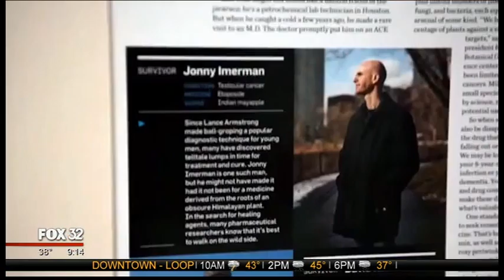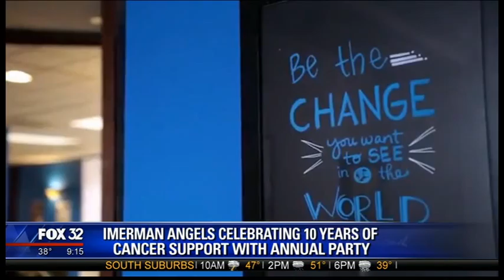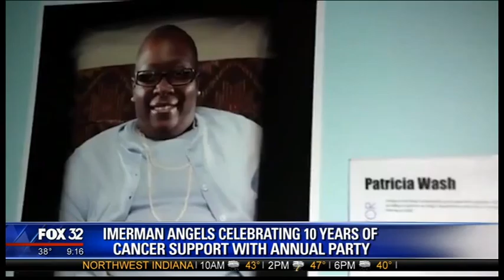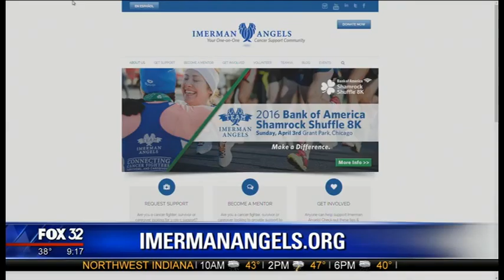Molise PR Client Imerman Angels Visits FOX Good Day Chicago To Talk About The Blue & White Party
Molise PR Client, Imerman Angels hosted their annual Blue & White Party on Thursday, March 24 at the I|O Godfrey.  The event, which kicked off their 10th Anniversary Celebration, welcomed more than 400 guests and raised over $50,000 benefitting Imerman Angels’ mission to enable connections that provide one-on-one support among cancer fighters, survivors, and caregivers.

Guests of the event had the opportunity to walk the red carpet, enjoy appetizers, and sip on select drinks from the open bar including two signature cocktails – the Angel Mule and the Mentor’s Rock Margarita, while overlooking the picturesque views from the I|O Godfrey rooftop. Guests also took part in an exciting raffle featuring Beyoncé and Coldplay tickets, a signed Jonathan Toews jersey and Chicago Blackhawks tickets, RPM Steak and Studio Paris certificates, two tickets to an exclusive Hollywood premier starring Ed Helms and Owen Wilson, and much more.

The emcee for the evening was long-time Imerman Angels supporter and FOX Good Day Chicago Anchor, Corey McPherrin.  To celebrate ten years of success for Imerman Angels, guests were addressed with inspiring stories and words from Imerman Angels co-founders Jonny Imerman and John May, as well as new Chief Executive Officer, Executive Director and three-time cancer survivor, Ben Bornstein.

Blue & White Party event sponsors included: Magnus Charitable Trust, Title Sponsor; River North Crossfit, Champion Sponsor; Draper and Kramer, Mentor Sponsor; Blueprint Healthcare Real Estate Advisors, Arnstein & Lehr LLP, and Mike & Suzanne Wychocki, Connector Sponsors; Cancer Treatment Centers of America, Chicago Vein Institute, Wil Investments, and Hutchinson Shockey Erley & Co., Friend Sponsors; Beverage Sponsors Lagunitas Brewing Company, Tito’s Handmade Vodka, Ferro Farms Cider and Reed’s Ginger Beer, Don Julio Tequila, Constellation Brands, and Fabio Vivani Wine; Radio Partners WTMX-FM 101.9 The Mix and WSHE 100.3 FM; and Chicago Sun-Times SPLASH as the exclusive Media Partner.

VIP tickets for the Blue & White Party cost $150 and included an exclusive cocktail reception. General admission tickets were $85.

Imerman Angels will continue its 10th Anniversary Celebration throughout the year with events across the country including Los Angeles and New York City; plus special Imerman Cake social media giveaways, World Cancer Support Month in August, with a designated “Stand Out Against Cancer Day” on August 19, followed by a spectacular Wings of Hope Gala on September 17, and much more.